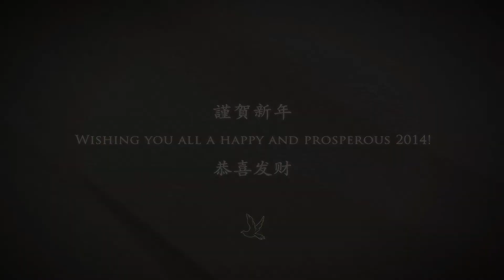Happy Lunar New Year 2014!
From all of us at Triniti Studios, we wish you a happy and prosperous new year! 謹賀新年! 恭喜发财!